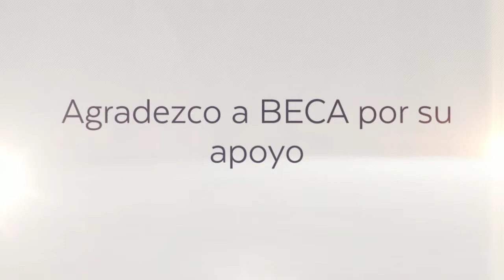Conoce a Aracelly Martinez